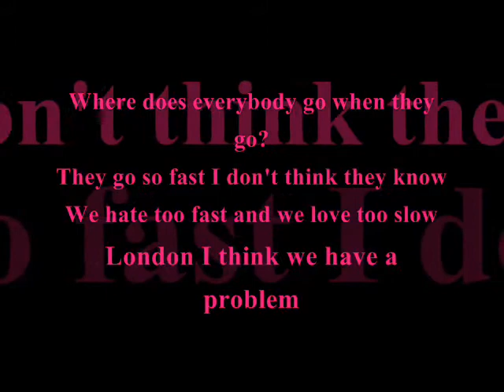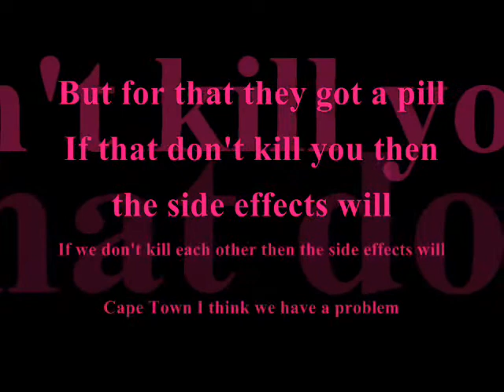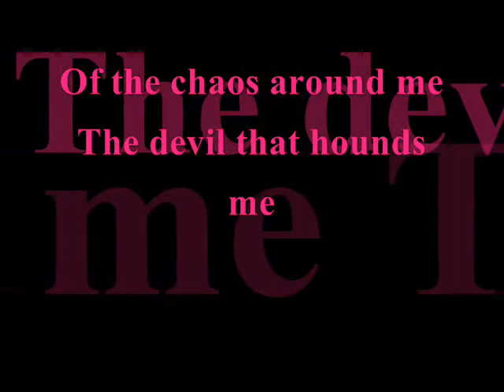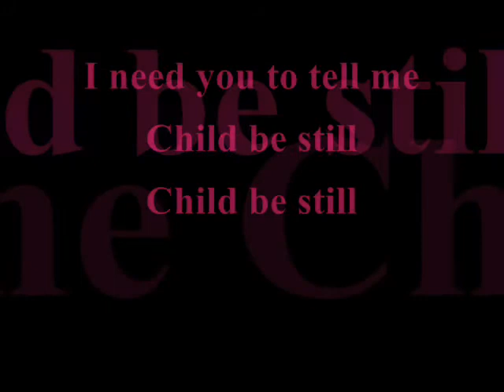P!nk - Ave Maria A Lyrics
P!nk - Ave Mary A Lyrics